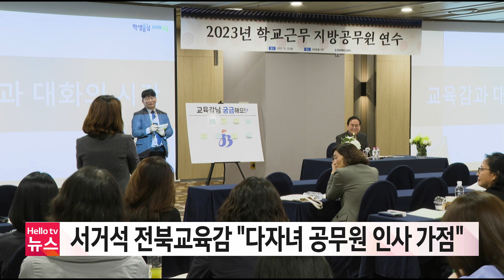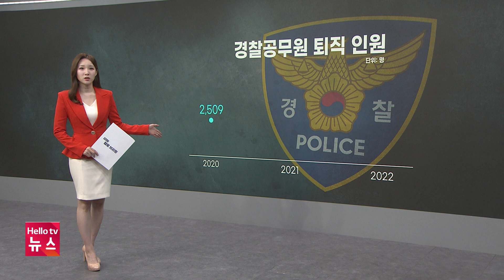아내 직장 찾아가 흉기로 협박하고 휘발유 뿌린 40대 검거｜[풀영상] 전북브리핑 2023년 10월 11일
1. 아내 직장 찾아가 흉기로 협박하고 휘발유 뿌린 40대 검거
2. 서거석 전북교육감 "다자녀 공무원 인사 가점"
3. '풍성한 가을' 전북 농촌 여행지는 어디?